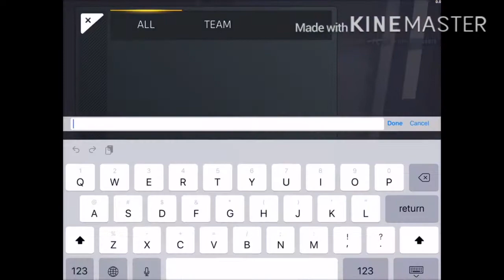Just a normal critical ops gameplay without editing